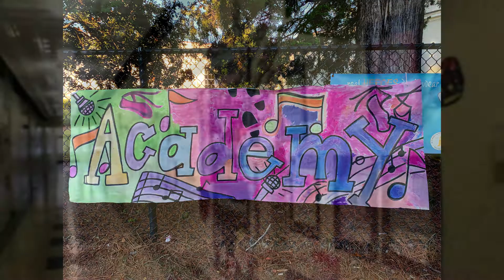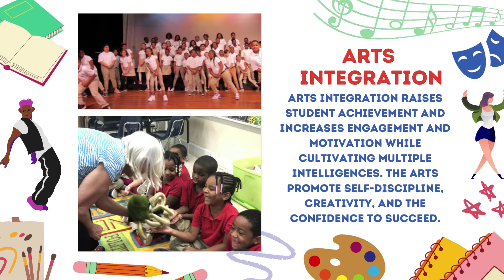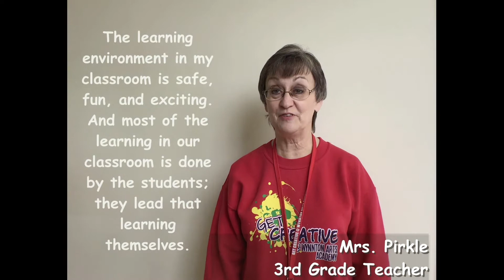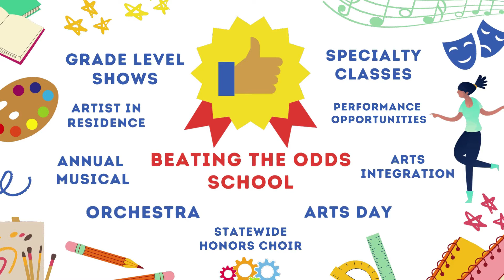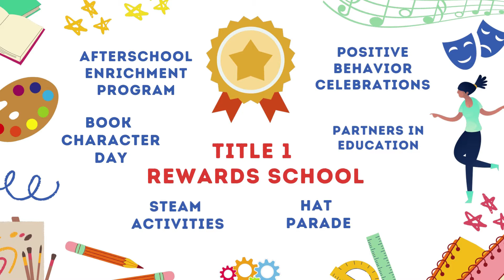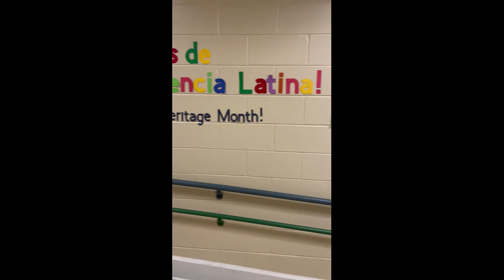Welcome to Wynnton Arts Academy 2021-2022